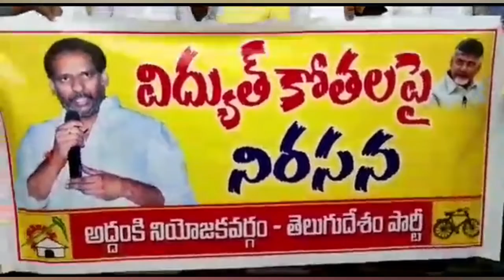విద్యుత్ కోతలపై అద్దంకి తెలుగు దేశం నిరసన..